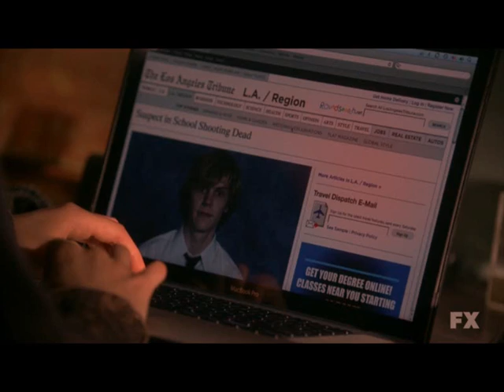Go Back to Sleep-American Horror Story (Wishlist gift for 7KellProductions)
Warning: mature content (violence)

This is for Kelly, my twin! She is one of those friends I am so lucky to have gotten even closer to this year, and I am so lucky to have her as a friend!